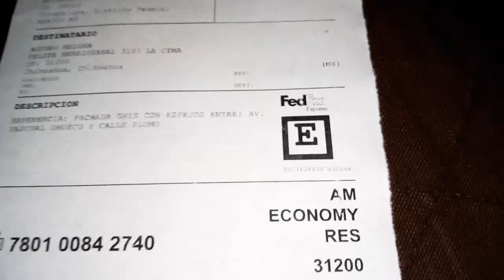CCD ESCANER SHARP AL 2031 2041 2051 2061 2030 2040 2050 AR 208D revisión a domicilio 55196555584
VENTA DE CCD ESCÁNER
VENTA Y ASESORIAS 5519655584 LINEA DIRECTA

ENGRANES RODILLOS CARTUCHOS REFACCIONES SHARP AL ENVIAMOS A TODA LA REPUBLICA MEXICANA...
PRESUPUESTO A DOMICILIO GRATIS. ASESORÍA SOLO POR TELÉFONO AL 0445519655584 TIENES QUE ESTAR SUSCRITO ATTE. RICARDO ESLAVA M. NOSOTROS
SOMOS MULTISERVICIOS DIGITALES EN COPIADORAS YO SOY EL ÚNICO QUE REALIZA LOS VÍDEOS Y DA LA ASESORÍA..CON MUCHO GUSTO PARA NUESTROS SUSCRIPTORES

VENTA DE COMPRA DE COPIADORAS REFACCIONES CONSUMIBLES ENVÍO A TODA LA REPUBLICA MEXICANA PREGUNTA COSTOS ENVIAMOS HASTA TU DOMICILIO CON UN VIDEO MANUAL DE CÓMO LO PUEDAS INSTALAR TÚ MISMO
VENTAS Y ENVÍOS A TODA LA REPÚBLICA MEXICANA